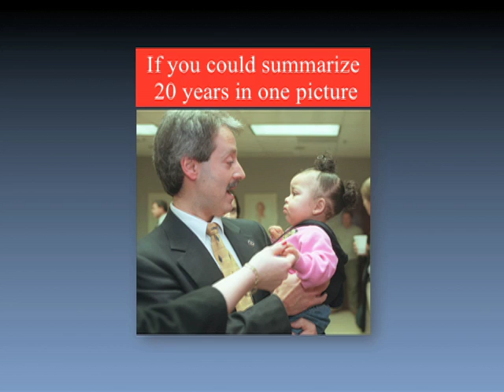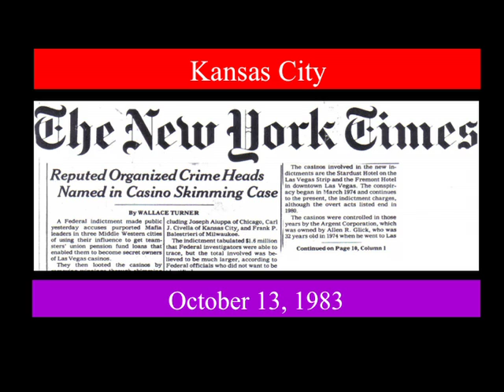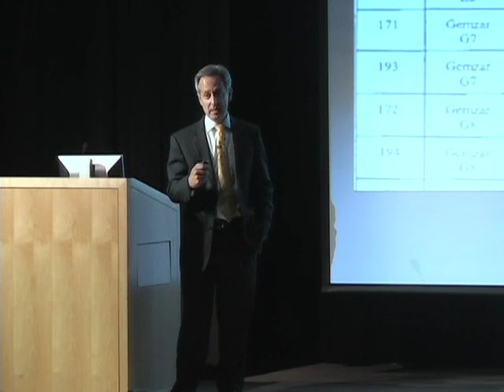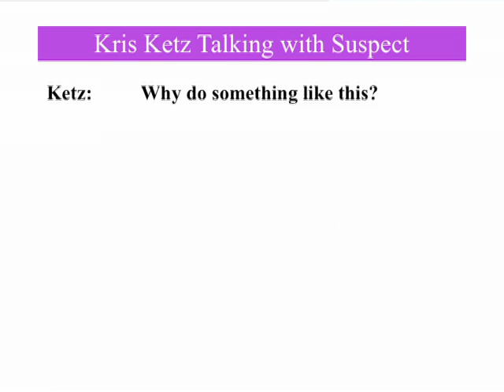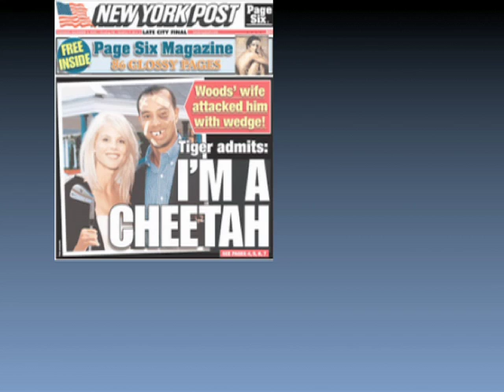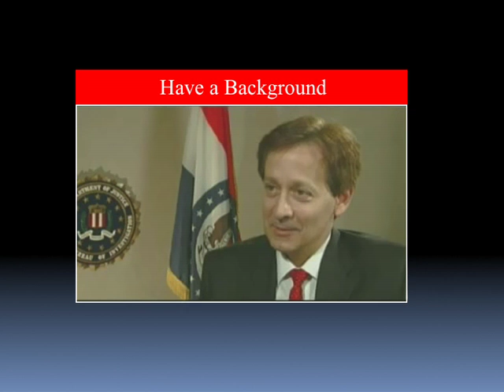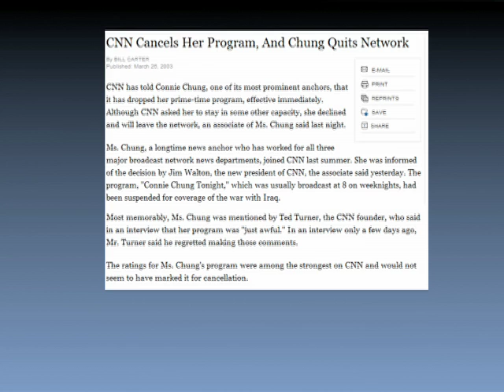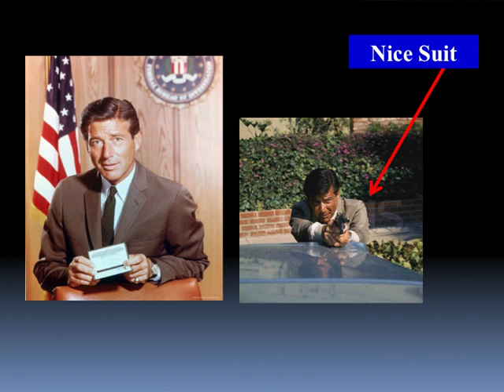Jeff Lanza - Federal Cases: Inside the Kansas City FBI - January 12, 2012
The retired Special Agent tells the real stories behind the headlines of some of the highest profile FBI cases investigated in Kansas City.